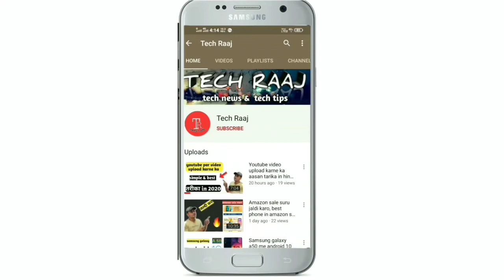Best 3 SmartPhone Under 13000 in Flipkart & Amazon Sale October 2020,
Dosto es video me maine 3 phone ke bare me bataya h jo apko es mahine flipkart or amazon sale me kafi saste dekhne ko mil jayege